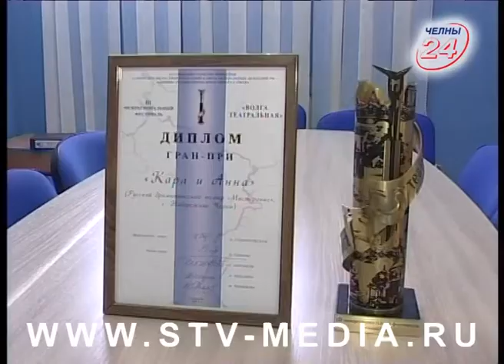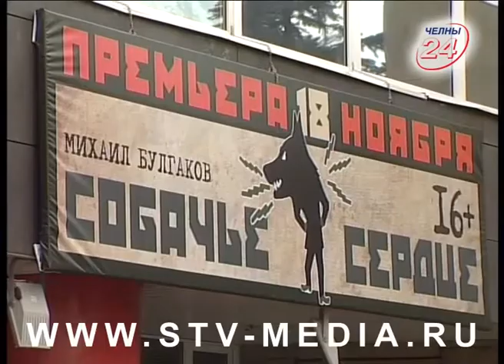«Мастеровые» завоевали Гран-при